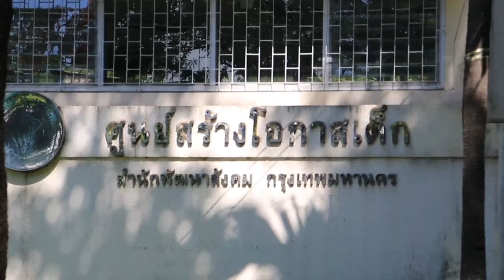แนะนำสวนสาธารณะ และThe jam factory (26-07-2559)ออกซิเจนกรุงเทพ(เมโทรทีวี) part2